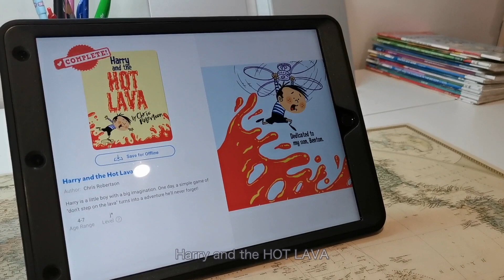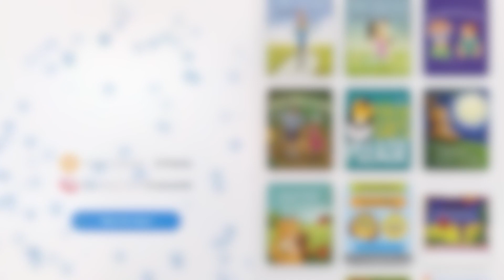Kids StoryTime | Harry and the Hot Lava - Kids Book Read Aloud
Kids StoryTime | Kids Book Read Aloud | Storytime for Kids | Harry and the Hot Lava
Author: Chris Roberston

AndrewShe StoryTime with Andrew She
Preschool learning

Kids StoryTime 2020
StoryTime Daily